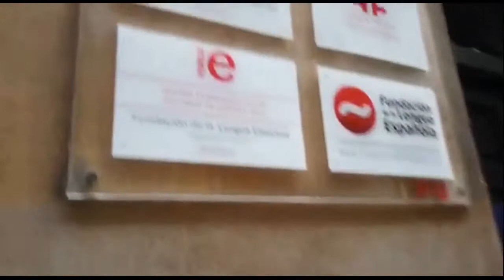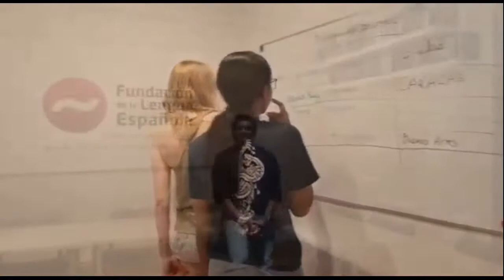Fundación de la Lengua Española. Valladolid (Spain)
Fundación de la Lengua Española. ¡Os esperamos! @ESPANOLPARATODOS1